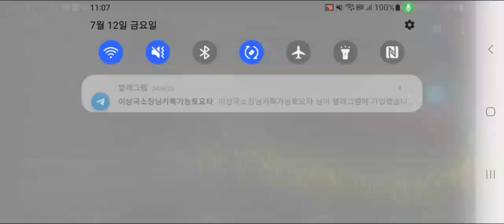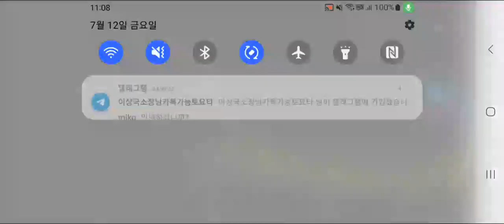Even I moved new house in bedroom,Jun14 2024,■■■Who did ultrasound terror since Mar11 2022,Seoul?